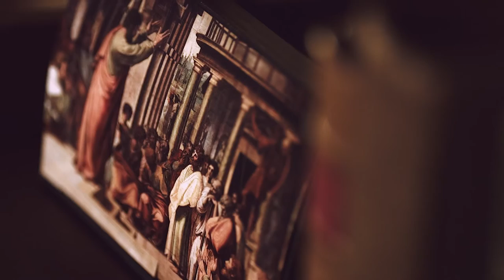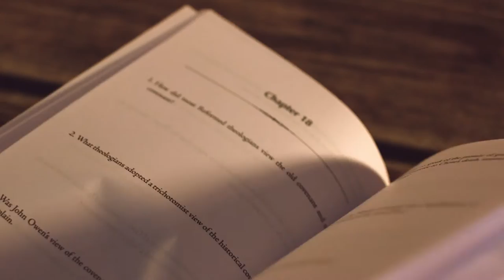THE PURITAN THEOLOGY STUDY GUIDE